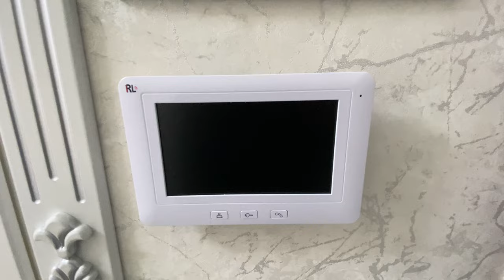ƏLA TƏKLİF! Y.Yasamal 75kv menzil 050 765 99 95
Qiymət: 135.000₼

Eviniz Olsun!
Hörmətli izləyicilər. Öncəliklə videonu izlədiyiniz üçün hər birinizə təşəkkürümü bildirirəm. Əgər Sizin də hər hansı əmlakınızın tez bir zamanda satılmasını istəyirsinizsə buyurun bizə müraciət edin.
ev, bag, villa, dasinmaz emlak, ev alqı satqısı, bina evleri, bakida evlerin qiymeti, yasamalda bina evleri
əmlak satişi,
emlak az heyet evleri,
bina evi,
bina evleri,
həyət evi, mərtəbəli yeni tikili kupçalı binanın 10-cu
həyət evlərin satişi,
həyət evləri,
menzillerin satisi,
xirdalan apartman,
əmlak kanali,
əmlak az həyət evləri,
əmlak satişi,
bina evi,
bina evleri,
həyət evi,
həyət evlərin satişi,
həyət evləri,